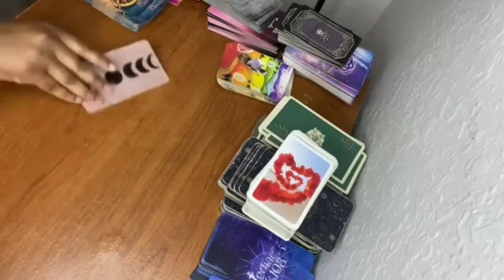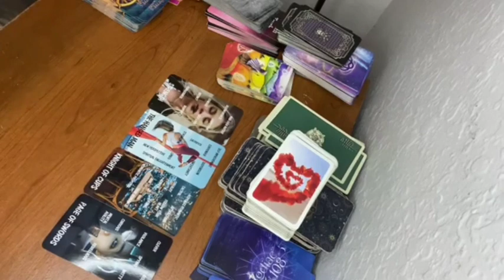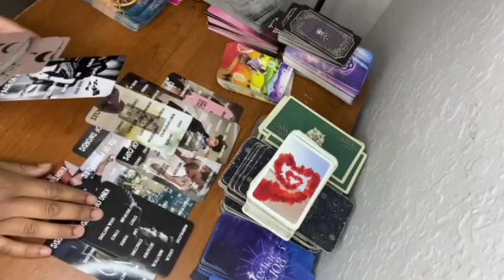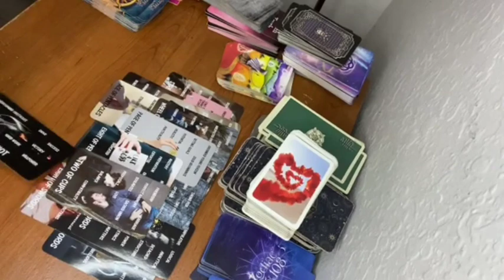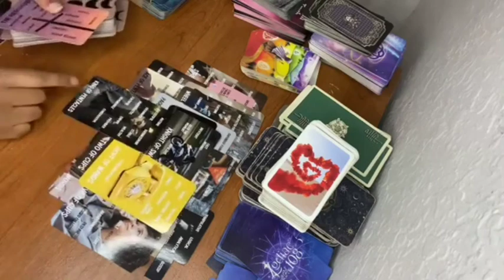SAGITTARIUS ♐️ THIS PERSON WANTS YOUR ATTENTION 24/7 THEY ARE SAD WHEN YOU CHOOSE TO WORK